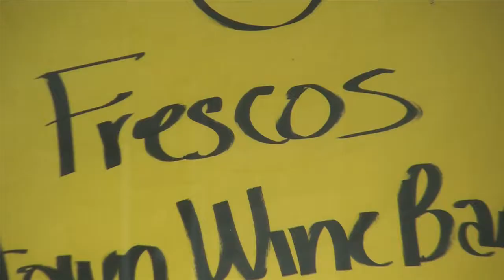Frescos DLP Spotlight Video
Downtown Lakeland's favorite quick-serve breakfast and lunch spot, Fresco's Bakery and Bistro, is getting ready for dinner and drinks. The South Kentucky restaurant has added new space next door where they will serve specialty appetizers, elegant dinners, fine wine and craft beers to the accompaniment of live acoustic music. Watch for the grand opening in August!